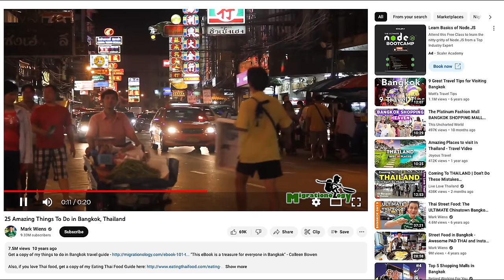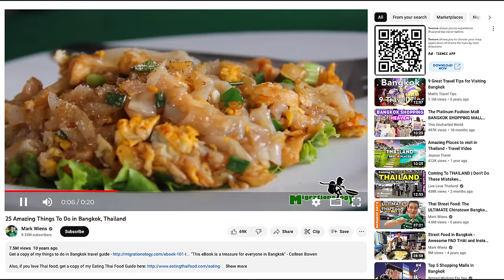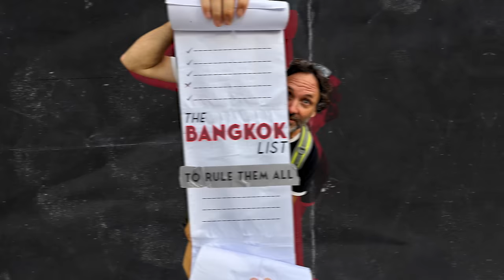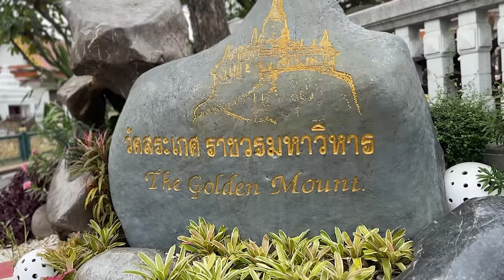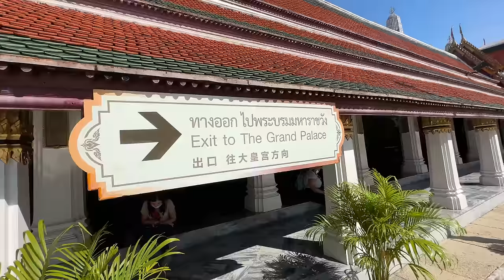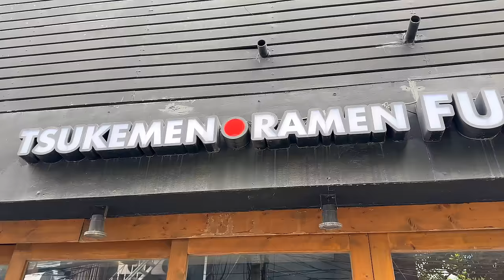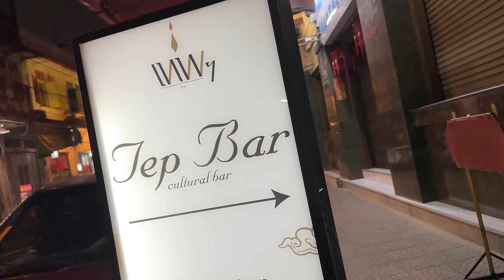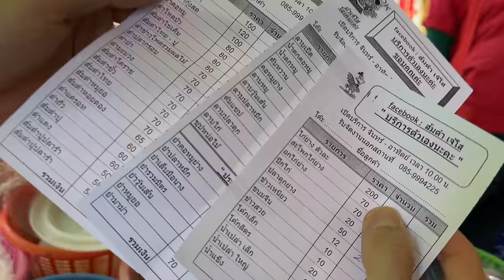The Bangkok List to Rule Them All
This is my top 25 Things to do in Bangkok.  Use this video to plan your perfect itinerary the next time you find yourself in Thailand.  It has chapter markers for each place so you can use this as your ultimate Bangkok Travel Guide.

Find all the spots in this video and 500 more in my app - Teenee.
The best restaurants, Thai street food, temples, shopping, nightlife and more.    Just search 'Teenee' in your app store.

The best restaurants, bars, hotels + activities all on an interactive map with video tours of each place, and turn-by-turn directions.

🗞️ Free Weekly Newsletter With News & Funny Stories From Thailand, Sign Up

0:00 Bangkok, Thailand
1:34 No. 25 - Watch Bangkok Wake Up
7:07 No. 24 - Bangkok Flower Market
12:09 No. 23 - Pahurat (Little India)
19:30 No. 22 - Thai Cooking Class
25:05 No. 21 - Thai Street Food
31:30 No. 20 - Eat Durian
36:44 No. 19 - Victory Monument
40:31 Thailand Travel App Link
41:03 No. 18 - Patpong Baby
46:18 No. 17 - Khaosan Road
52:07 No. 16 - Bangkok Rooftop Bars
58:07 No. 15 - Erawan Museum
1:05:00 No. 14 - Golden Mountain
1:11:17 No. 13 - Siam Square
1:16:21 No. 12 - Two Temples
1:24:55 No. 11 - Grand Palace
1:29:24 No. 10 - Bike Tour in Unknown Bangkok
1:35:59 No. 9 - Bangkok's Best Park
1:43:25 No. 8 - The Green Lung
1:50:14 No. 7 - Ekkamai
1:56:24 No. 6 - ICONSIAM Shopping Mall
2:02:07 No. 5 - Bangrak +Talad  Noi
2:09:46 No. 4 - Chinatown (Yaowarat)
2:14:45 No. 3 - Ruam Sab Market
2:21:45 No. 2 - Rodfai Night Market
2:28:36 No. 1 - Thai Food with Mark Wiens
2:40:00 Check This Out